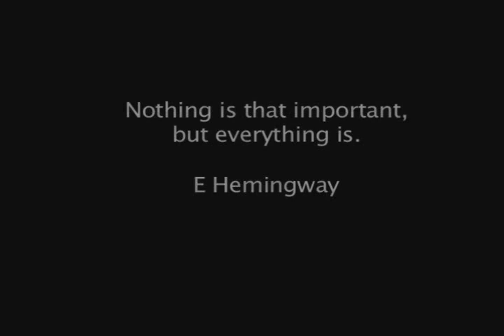Another Tea for Three Trailer